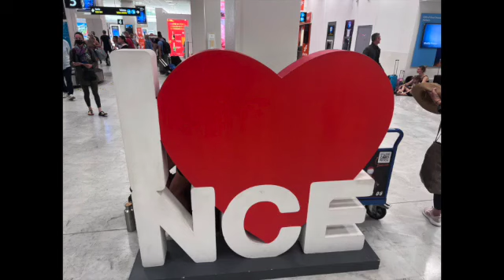A wrap-up of our visit to Tourrettes-Sur-Loup in France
After our Viking River Boat Cruise from Amsterdam to Budapest, we flew to Nice, France to visit Philippe and Bobbi Harari.  We stayed in a wonderful apartment (AIRBNB) in the medieval village of Tourrettes-Sur-Loup near Str. Paul de Vence in the hills above Nice.  Our good friends Bobbi and Philippe Harari spend their summer performing there.   This was planned as a respite between the cruise and Paris.  It was wonderful time with relation and some nice dinners with friends we have met over the years.

Richard and Virginia are inviting you on our Motor Coach (YOLO)(You Only Live Once)  across the USA.
Over the past 3 years we have been to 32 States on our 40 Foot Motor Coach  We promise to be entertaining and funny (and not so funny sometimes). We are sure there will be some surprises and missteps!

From Florida - Nashville- Branson - The Black Hills of SD - Yellowstone - Jackson Hole - the Grand Tetons - Moab NP - Zion NP - Capitol Reef NP - Bryce Canyon - Albuquerque - Austin - San Antonio - Biloxi - Destin - New Orleans - other surprises.  YOLO

**We are a participant in the Amazon Services LLC Associates Program, an affiliate advertising program designed to provide a means for us to earn fees by linking to Amazon.com and affiliated sites.🎼MUSIC:

YOLORVADVENTURE
YOLOADVENTURE
Virginia and Richard